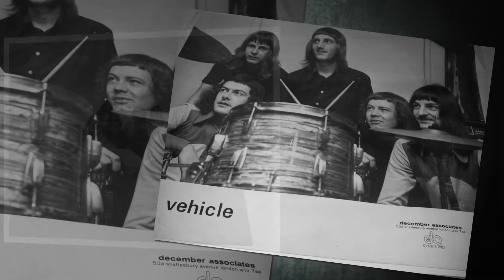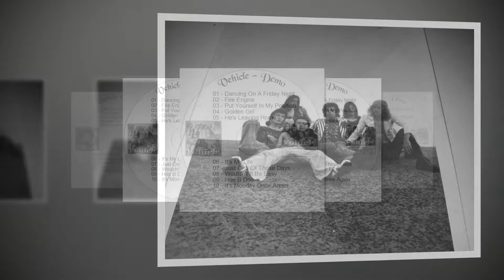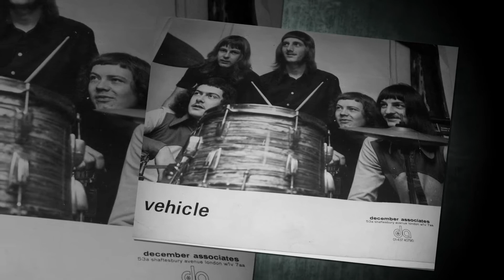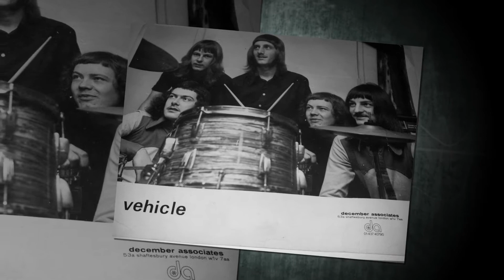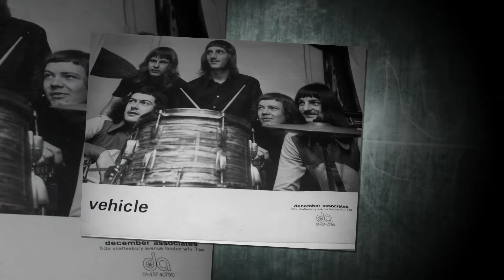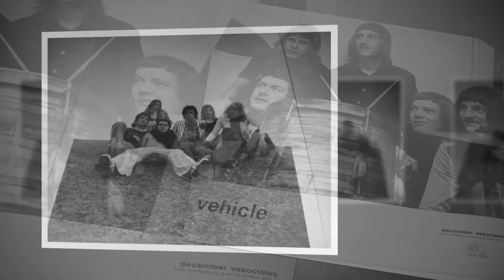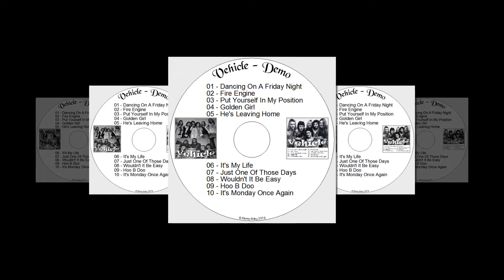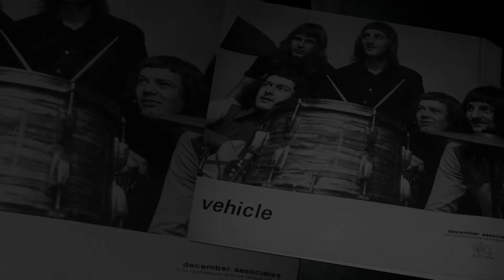Vehicle - All The Demo Tracks In One...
Vehicle - All The Tracks In One From The 10 Track Demo Album.
(Eckington Band from the 70's)
Vehicle band members:
Jon Tillyard - Lead Singer
Neil Moore - Bass Guitar & Backing Vocals
John Moore - Guitar & Backing Vocals (R.I.P. 21st June 2019)
Stephen(Stag)Hornigold - Drums
Alan Smith - Keyboard
Phil Docherty - Saxophone
Pete Skelton - Guitar (band member only)